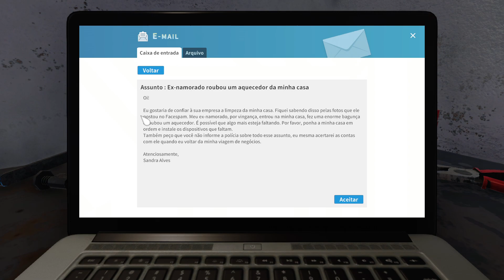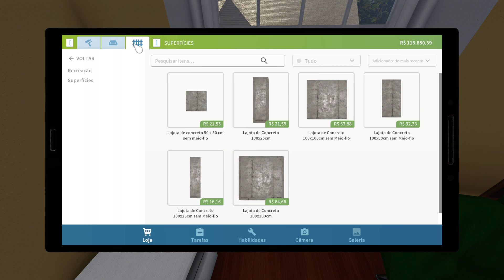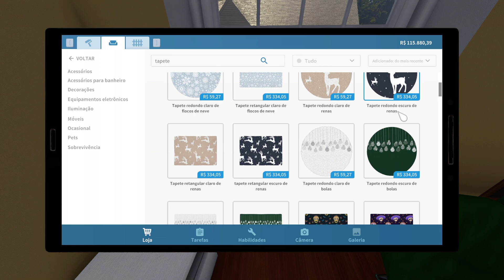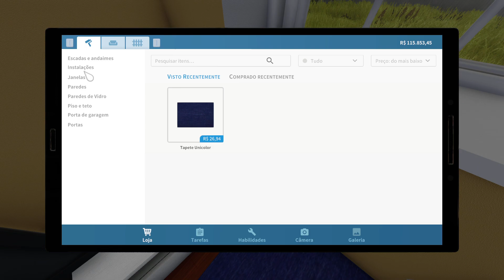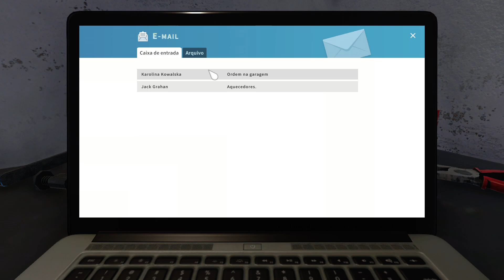House Flipper - O INÍCIO de GAMEPLAY, em Português PT-BR (PC)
House Flipper é uma chance única de você se tornar uma equipe de reformas de uma pessoa só. Compre, conserte e reforme casas devastadas. Dê à elas uma segunda vida e as venda para obter lucro!